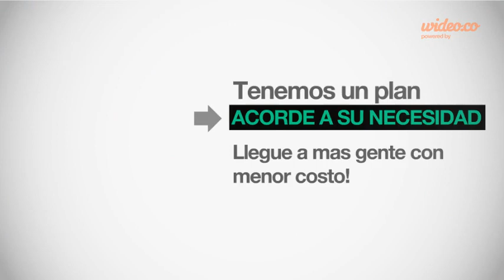Publicite en RADIO FRECUENCIA106FM 106.5 - Escobar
Sumate vos también!